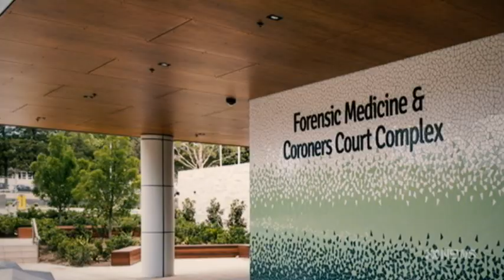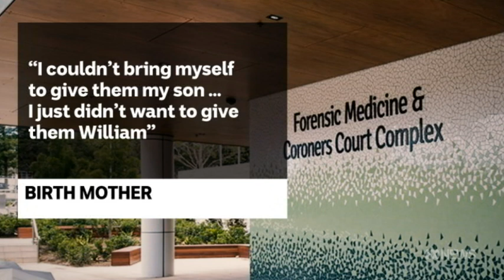Mark Reddie ABC News 7pm NSW "William Tyrrell Inquest Day 4"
Mark Reddie reports on William Tyrrell's birth parents giving evidence at an inquest into his disappearance from Kendall on the NSW mid-north coast in September 2014